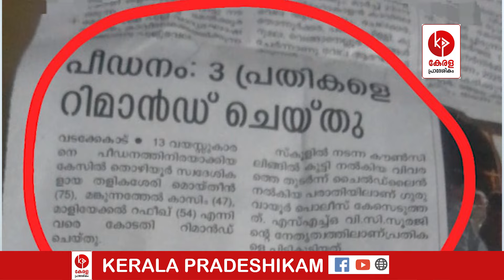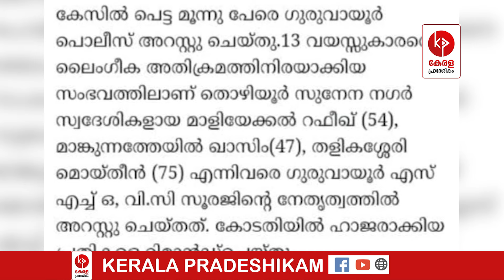13 കാരൻ്റെ പരാതിയിൽ മൂന്ന് കേസ്; കുടുങ്ങിയത് സ്ഥലത്തെ ദിവ്യൻമാർ | Keralapolice | Kerala Pradeshikam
പതിമൂന്ന് കാരൻ്റെ പരാതിയിൽ പോലീസെടുത്തത് മൂന്ന് കേസ്; കുടുങ്ങിയതാകട്ടെ സ്ഥലത്തെ പ്രധാന ദിവ്യൻമാരും..